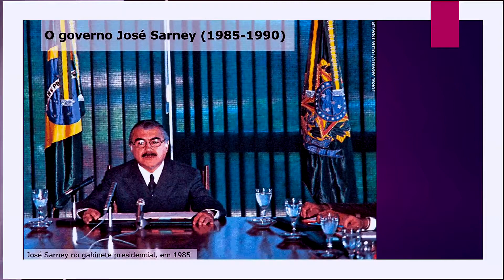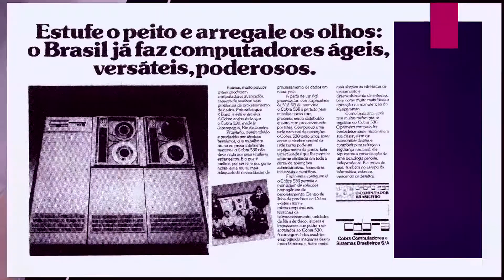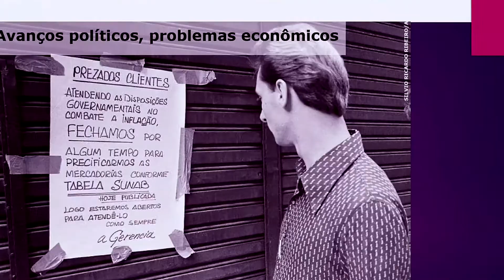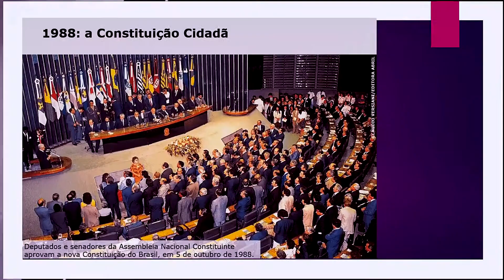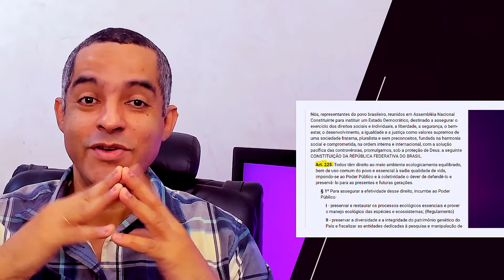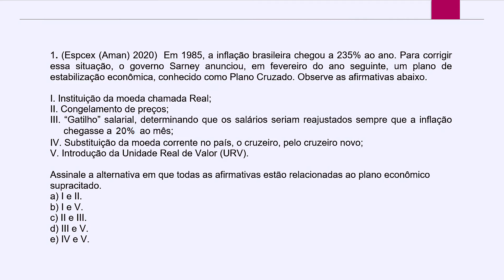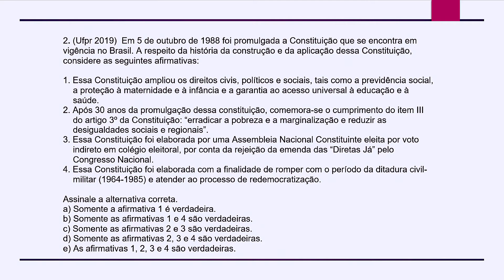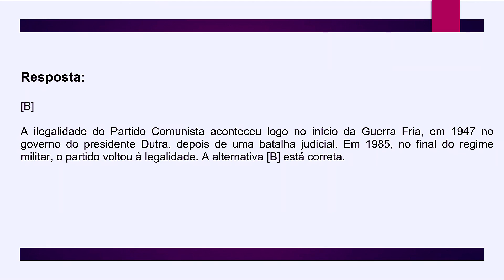Governo Sarney, Plano Cruzado e a Constituição de 1988 A Nova República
Governo Sarney, Plano Cruzado e a Constituição de 1988  A Nova República é o assunto desse vídeo.

(...) O Racismo passa a ser considerado um crime inafiançável, ou seja, nenhum recurso financeiro pode garantir a liberdade de alguém que tenha sido preso nesse flagrante delito. Mas não é só para o racismo que a fiança é vedada, essa regra também passa a valer para crimes de tortura, tráfico de drogas, crime hediondo, terrorismo e ação de grupos armados civis ou militares contra a ordem constitucional e o Estado democrático de direito. O racismo e esse último, a ação de grupos armados contra ordem constitucional, além de inafiançáveis, são imprescritíveis, ou seja, não prescreve. Pode passar o tempo que for que o cara que praticou esse crime pode ser preso e condenado.  A tortura, além de inafiançável é insuscetível de graça, não pode, por exemplo, receber perdão presidencial. (...)